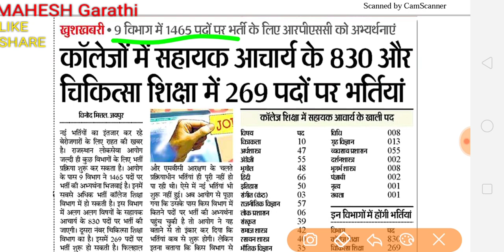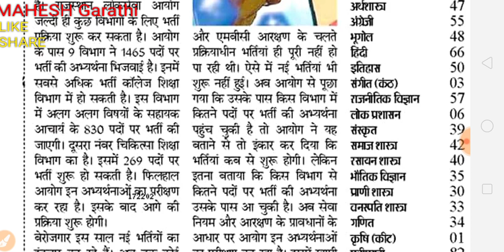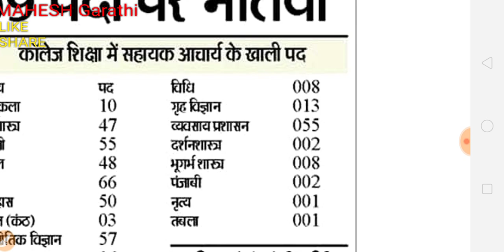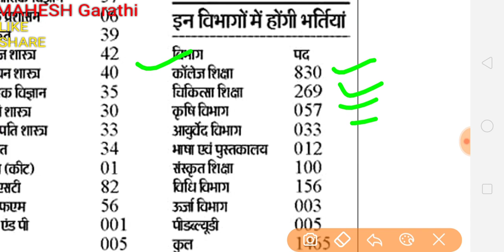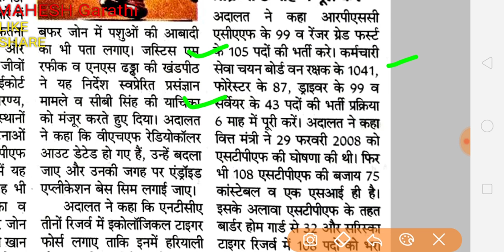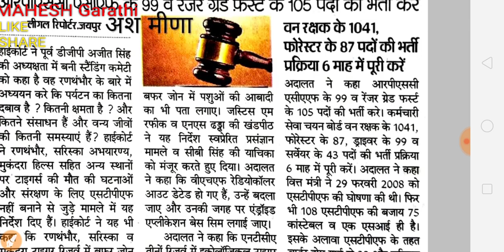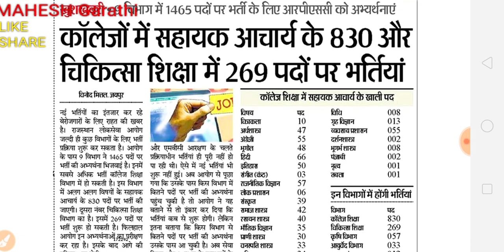राजस्थान में आने वाली भर्तियां 2019-20। RPSC RSMSSB NEW VACANCY 2019-20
शिक्षा विभाग ,वन विभाग सहित विभिन्न विभागों में आने वाली भर्तियां ।